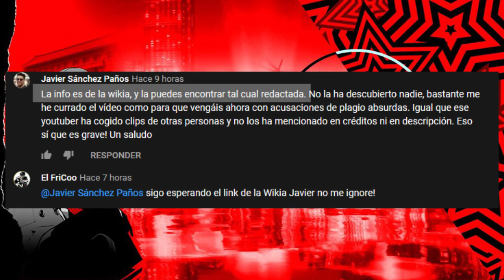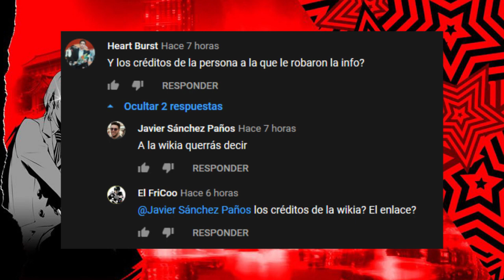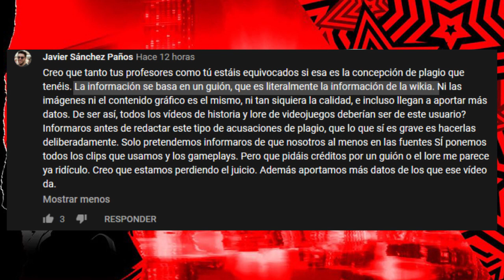Me ha plagiado una Revista "Seria" de videojuegos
Y recuerden que si necesitan ayuda del Fricoo solo tienen que contactarme, no sean como Vandal que roba el contenido sin mas y se excusa con sus "Wikias" imaginarias. Seguro que si me preguntan les apoyo.

CONTACTAME!